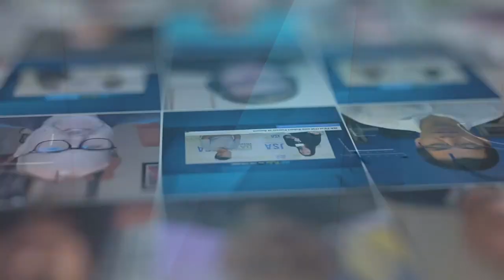Steve Leavitt of Connectbase - Channel Partners 2023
Live from Channel Partners Conference and Expo, Steve Leavitt of Connectbase talks with JSA TV about Connectbase’s growth over the years.